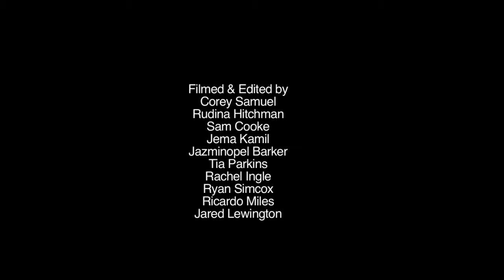Nick Wallace Showreel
My Showreel for Acting jobs. A few years old, but my recent performances were not filmed.

My agent is Judith via Edward Wyman Agency, based in Cardiff.